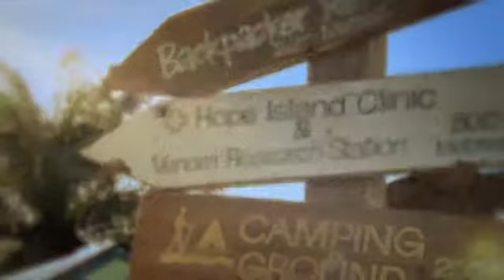Opening Credits Reef Doctors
Reef Doctors, a family drama series airing on Channel Ten.